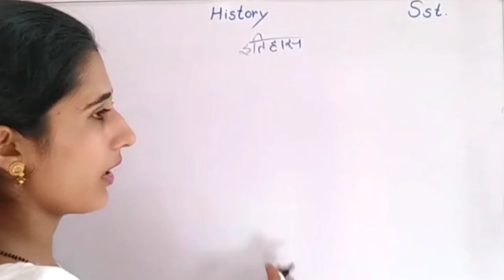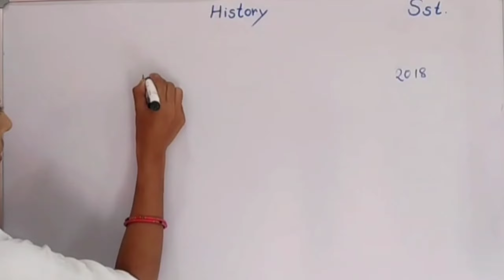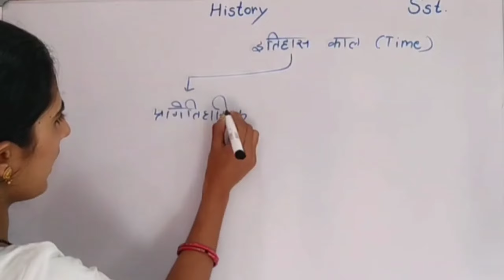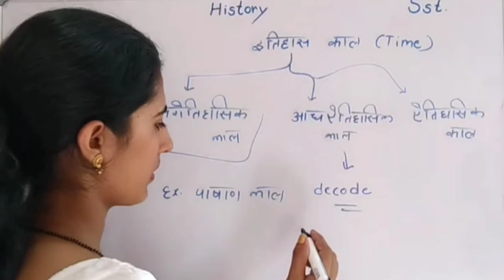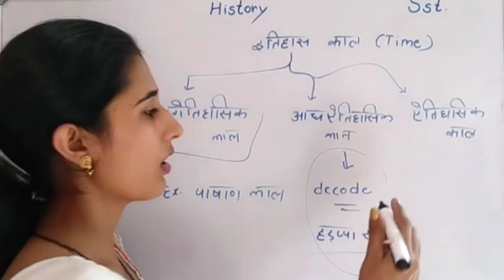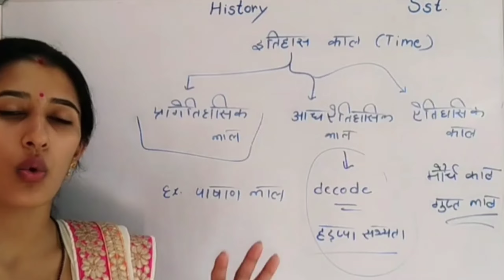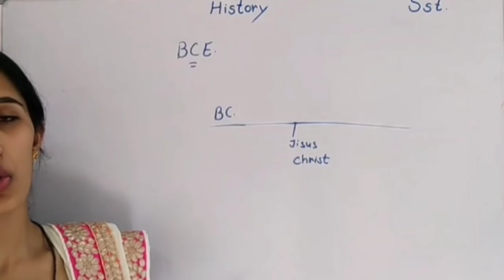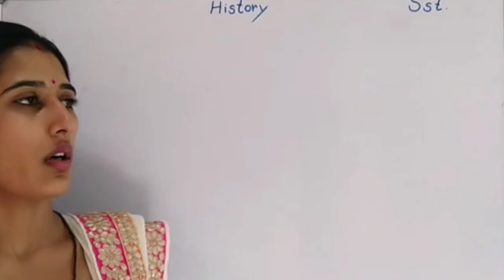CTET Social Science Paper 2। Class -2 इतिहास और तिथियाँ। CTET 2022। CTET Paper 2 Social Science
CTET Social Science Paper 2। Class -2 इतिहास और तिथियाँ। CTET 2022। CTET Paper 2 Social Science। Princewood Education